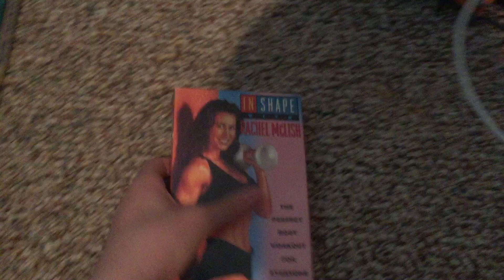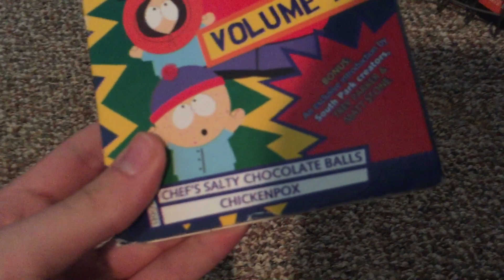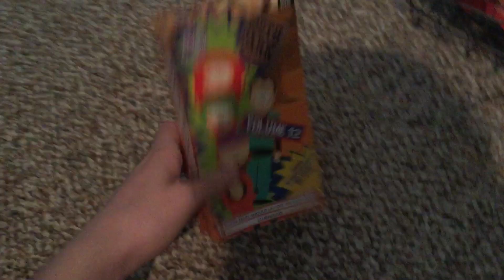VHS Update for 5/20/19